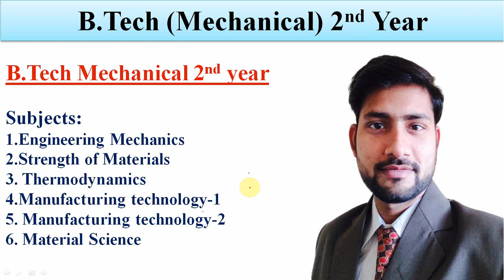B.Tech Mechanical 2nd year Subjects Introduction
B.Tech Mechanical 2nd year

Subjects:
1.Engineering Mechanics
2.Strength of Materials
3. Thermodynamics
4.Manufacturing technology-1
5. Manufacturing technology-2
6. Material Science
and Air conditioning ESE + GATE
Previous year MCQ’s Series